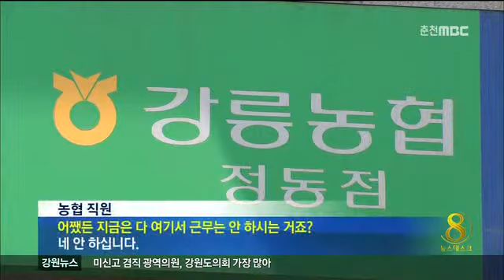춘천MBC뉴스 R)강릉 농협직원 1억 꿀꺽-데